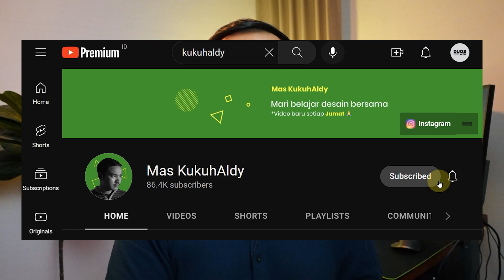Course UIUX Design Gratis - Bahasa Indonesia (INTRO)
Kabar gembira untuk temen-temen desainer di Indonesia, ini adalah video intro pada ecourse UIUX Design gratis yang diadakan dari buah kerjasama Youtube Learning dan @KokBisa dengan menggandeng para kreator edukasi di Indonesia untuk membuat ecourse di bidang masing-masing demi meningkatkan wawasan warga Indonesia secara menyeluruh dan tentunya tanpa biaya.

Ecoursenya sendiri nanti akan ada 12 episode, membahas UIUX dari mulai pengertian, perannya apa saja, dan juga prosesnya bagaimana sehingga bisa menjadi sebuah produk yang bisa dipakai oleh banyak user. Dan tentu saja nanti juga akan ada video tutorialnya juga.

Jangan lupa subscrive dan nyalakan lonceng agar kamu tidak ketinggalan episode baru dalam ecourse ini, sampai ketemu di ecourse nanti!